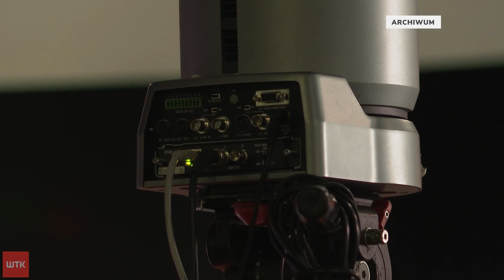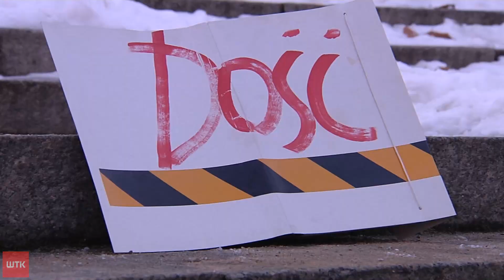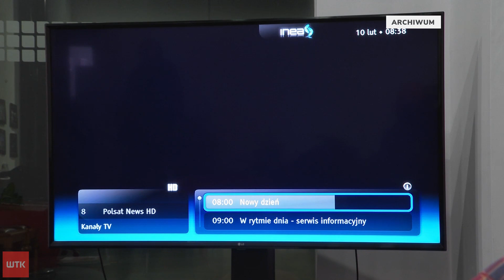Kolejny protest w obronie mediów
Czarne ekrany zamiast programu. Teraz do protestu przeciw nowemu podatkowi dla mediów dołączają się politycy. To do nich skierowany był list otwarty od gigantów medialnych oraz lokalnych nadawców. Sprzeciw wobec drakońskim podatkom od reklam wyrazili działacze Porozumienia Jarosława Gowina, którzy zapowiedzieli, że nie poprą ustawy. Tym samym prawdopodobny jest scenariusz, w którym zjednoczona Prawica jej nie przegłosuje. Dzisiaj na spontaniczny spacer w geście solidarności wybrali się politycy i mieszkańcy Poznania.